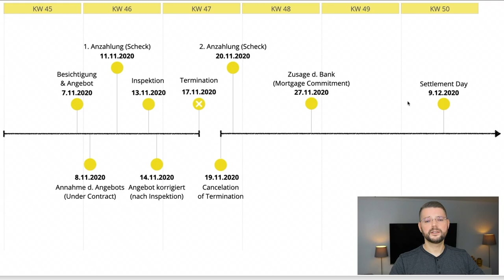Finanzierung in USA gesichert | Kreditzusage für Renditeobjekt (Ep. 14)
Die Bank hat unser Renditeobjekt erfolgreich geprüft. Somit ist die Finanzierung gesichert. Wie genau das alles ablief und wie der Hauskredit aussieht, beschreibe ich in diesem Video.

In diesem Video siehst Du, wie eine Bank- / Finanzierungszusage für ein Immobilienprojekt in den USA aussieht. Auch den Inhalt und die Modalitäten für den Hauskredit kannst Du an dem aktuellen Beispiel des Kaufprozesses für das Renditeobjekt, ein Mehrfamilienhaus in den USA, mit dem Codenamen "Charlie Harper" nachvollziehen.

🔍  Themenüberblick:
00:00 Überblick
00:50 Aktueller Stand zum Renditeobjekt "Charlie Harper"
02:20 Inhalt der Finanzierungsbestätigung f. Hauskredit
03:50 Mit welchen Banken arbeiten wir hier in den USA zusammen & warum?
04:32 Wichtig: Das wirkliche Geheimnis des Videos!